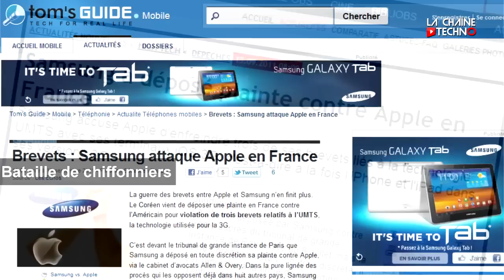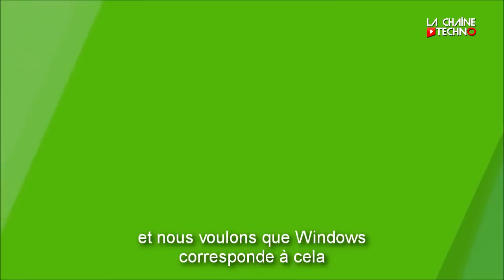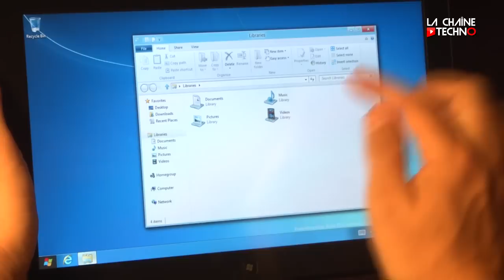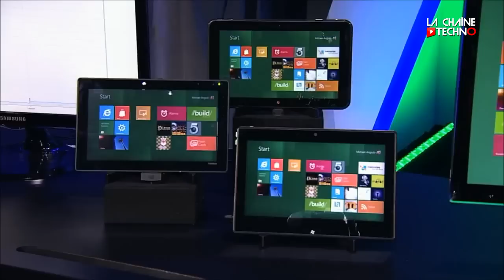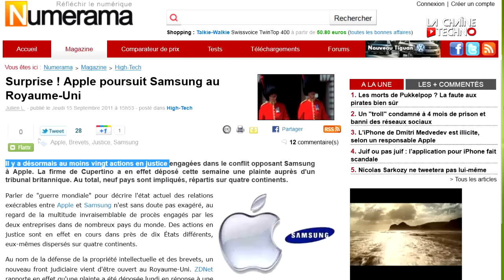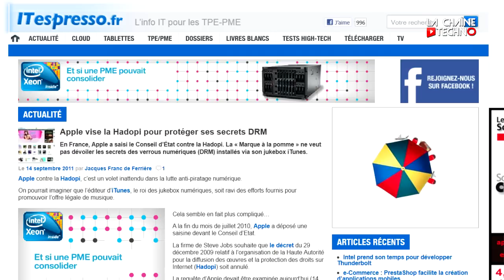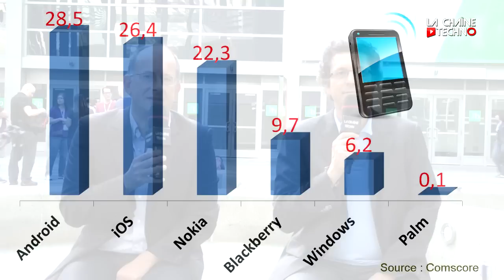JTECH 63 : Microsoft degaine Windows 8 contre Apple et Android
Cette semaine, un JTech exceptionnel en Californie pour la présentation de Windows 8. A quoi ressemblera le futur système de Microsoft qui sortira l'an prochain ? A-t-il ses chances dans la bataille des tablettes ?

Au sommaire encore : la bataille de chiffonniers entre Apple et Samsung, une action en justice d'Apple contre Hadopi et puis de la vidéo 3D avec la console Nintendo 3DS et avec une paire de jumelles étonnantes signée Sony.